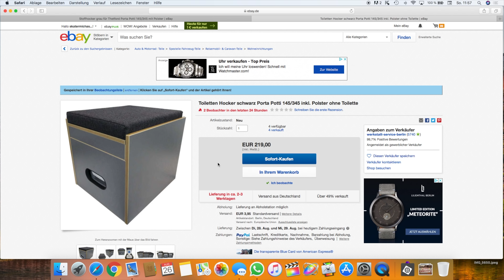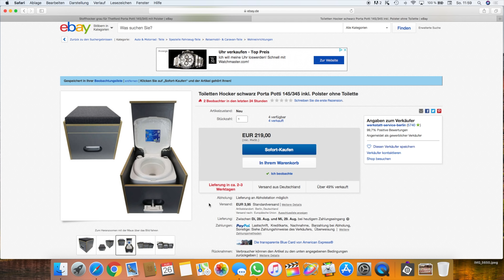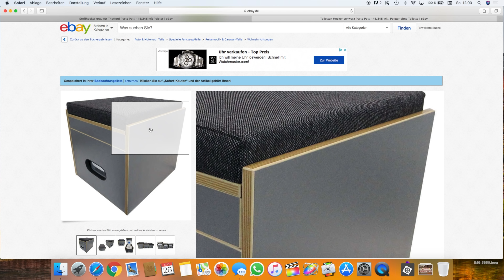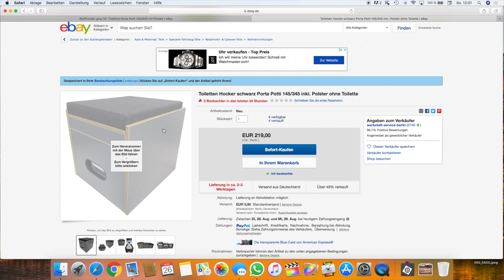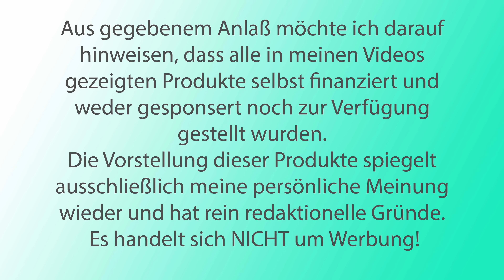Rund ums Stille Örtchen 💩 ⎮ Folge 31 Camper Bulli Ausbau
Hi Freunde!
Heute gibt es endlich mal wieder richtiges echtes Basteln am Ausbau, mit Holz und allem drum und dran. Und wie ihr am Titel bereits erkennen könnt, hat es was mit dem Klo zu tun. Ich hab das Thema bisher bewusst vermieden, weil ich bisher keine so besonders vorzeigbare Lösung hatte, oder die zuletzt praktizierte Variante mit dem Portapotti auch nicht besonders prickelnd war. Um wenigstens mal diesem Problem entgegen zu wirken, hab ich mich entschlossen den Stauraum etwas umzugestalten, um nicht immer Tisch, Stühle und neuerdings auch ein Zelt für die Hunde zum Schutz vor der Sonne im Innenraum verzurrt zu haben. Der so frei werdenden Platz wird mit einem Hocker für das Portapotti ausgestattet, so dass man das Teil nicht immer bei Bedarf aus dem Kofferraum in den Innenraum schleppen muss, und bei Nichtgebrauch ein Sitzplatz entsteht, den ich zum Spülen, Waschen und Zähneputzen anstelle des bisherigen, recht wackeligen Hockers nutzen kann.
Unten findest Du auch wie immer Links und meine Socialnetwork-Kontakte.

Dein Micha

oder Kauf einfach bei Amazon ein:

Die Hocker-Box nach der ich meine entworfen habe

Das Kissen für meine Box:

Intro: Dominik Uhl - The Bus

Die Vorstellung dieser Produkte spiegelt ausschließlich meine persönliche Meinung wieder und hat rein redaktionelle Gründe. Es handelt sich NICHT um Werbung!